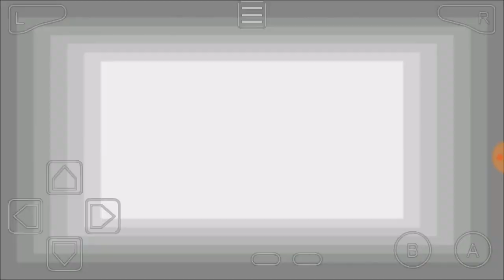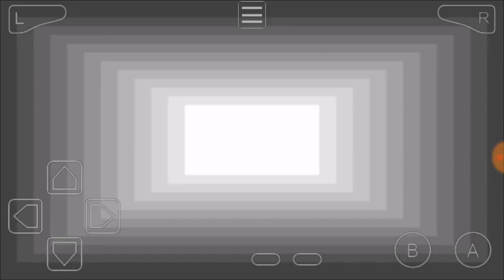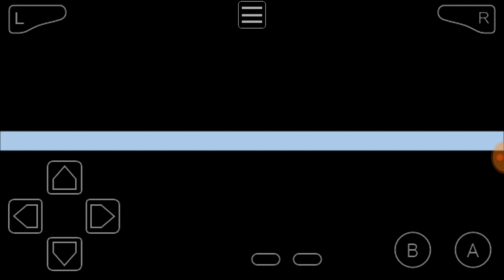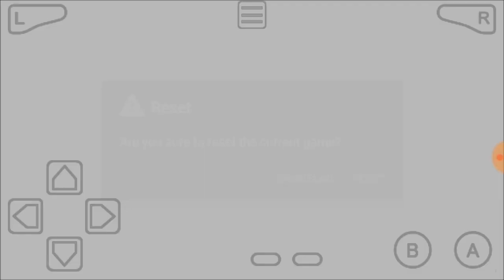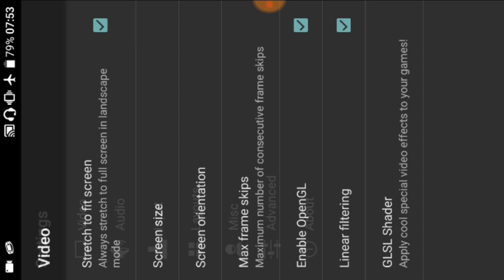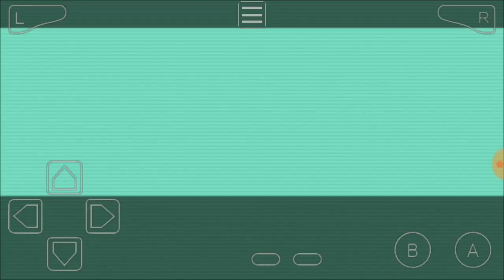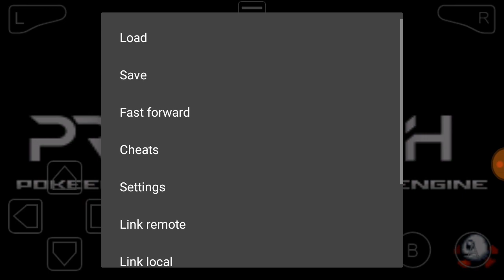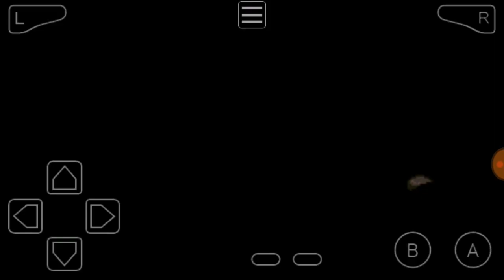Casal na enfrentando A Elite 4 - pokémon Enhanced #19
Neste jogo vc consegue enfrentar A liga pokémon com a nossa rival e com outra garotas e garotos